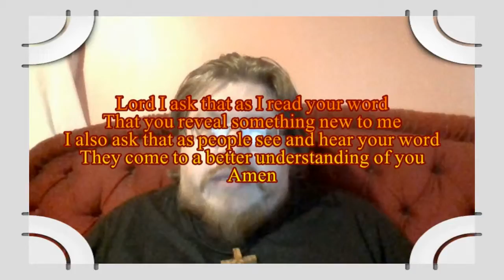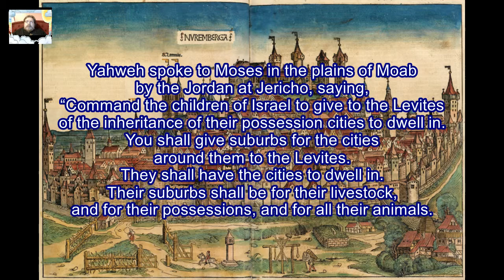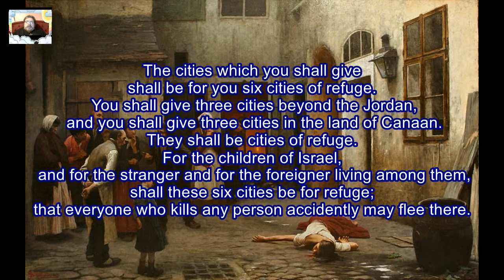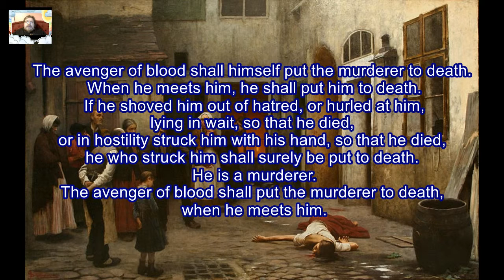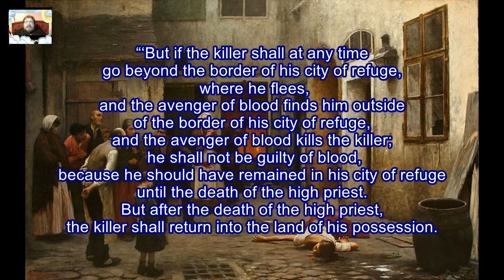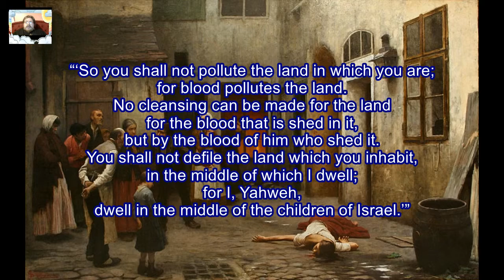Daily Visual Bible: Numbers 35